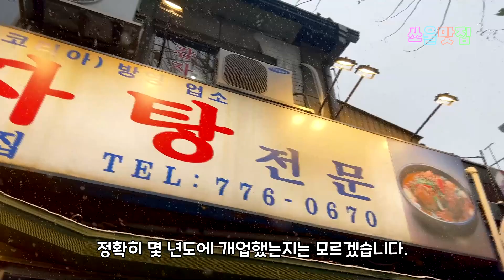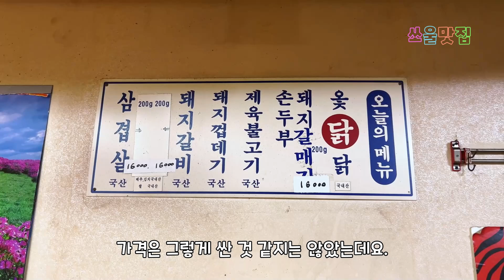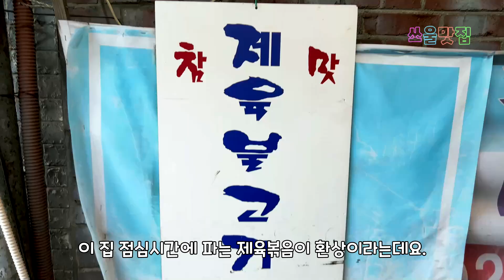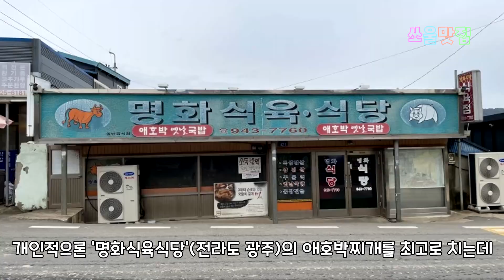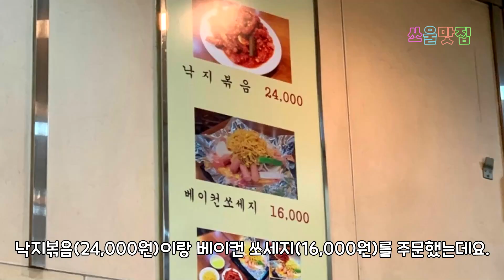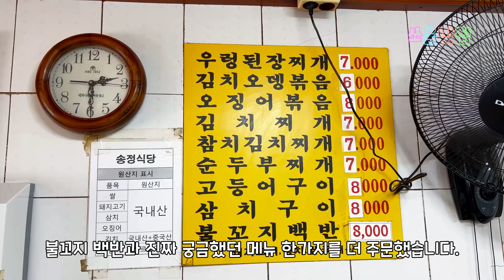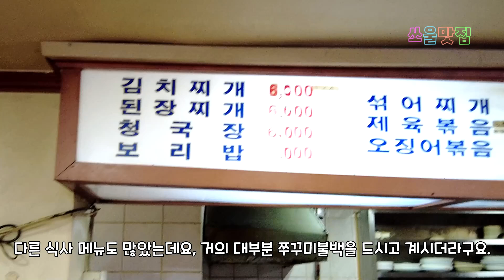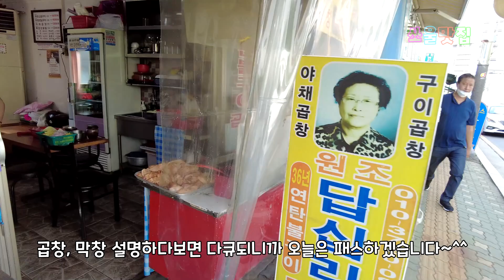평소보다 최소 3배는 더 마시게 되는 집 TOP 7 / 소주 맛집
안주가 좋은건지 분위기가 좋은건지
평소 소주 1병 마시던 사람도 3병은 거뜬한 집입니다.

총 7곳이구요
이미 리뷰했던 집들을 재편집했습니다.

1. 일미집 00:05
서울 용산구 후암동  194-3
숙대입구역 2번 출구에서 563m

2. 껍데기집(인성돼지갈비) 03:55
서울 중구 창경궁로 다길 13 2층

3. 애호락 06:46
서울 종로구 계동길 41 2층 애호락
서울 종로 계동 107-1

4. 서린낙지 11:18
서울 종로구 종로 19 르메이에르종로타운1
서울 종로구 청진동 24 르메이에르종로타운1

5. 송정식당 14:05
서울 종로구 종로40가길 13
서울 종로구 종로5가 443
매일 08:00 - 21:00

6. 고향식당 16:18
서울 성동구 자동차시장1길 70 지하1층
서울 성동구 용답동 234

7. 원조답십리곱창 18:54
서울 중구 마장로9길 9-1
서울 중구 황학동 1246

노포
맛집
돼지갈비
낙지볶음
돼지불고기
곱창
불백